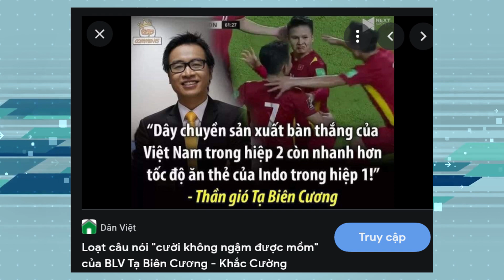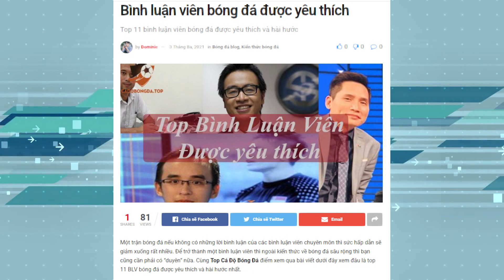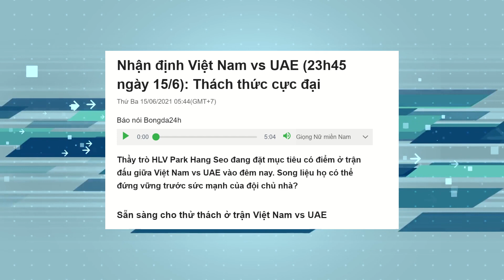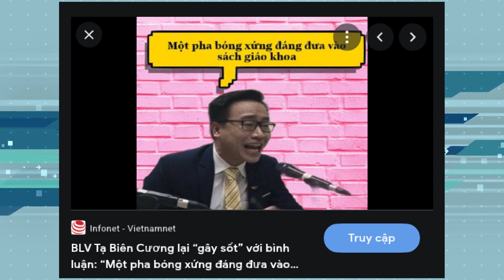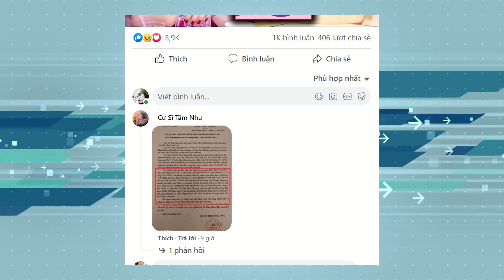Bình luận viên Tạ Biên Cương với niềm đam mê bóng đá cháy bỏng